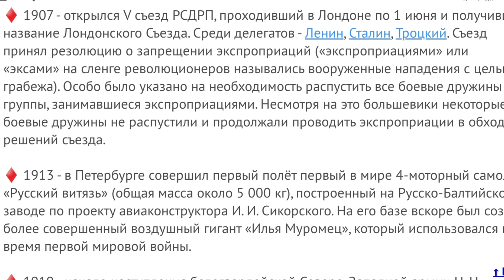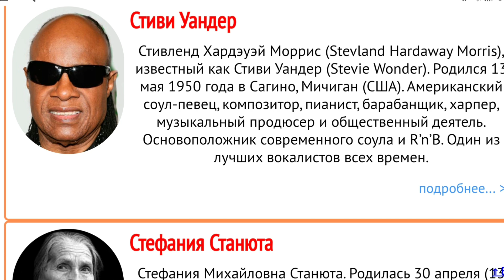ВКО Aero Перевал Ограбление Банков Запретили 13 мая в Истории Мир to the world 🌎 ♥️